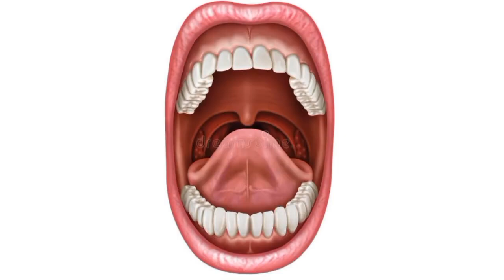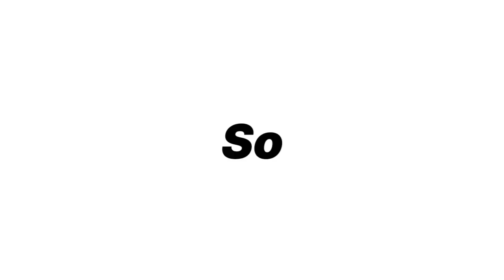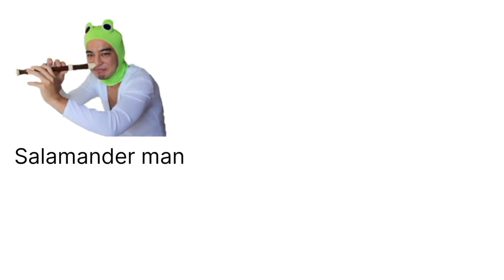Francis of Filth Book Report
Green line's awesome and well edited book report, apart of the bigger video linked below